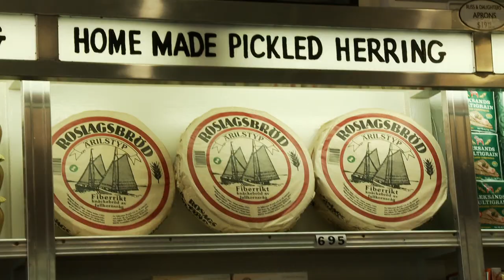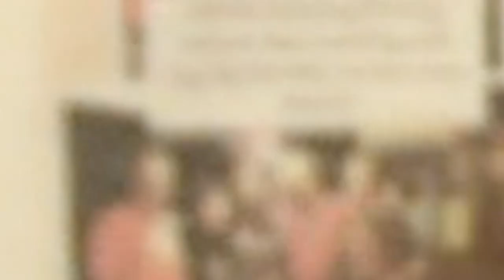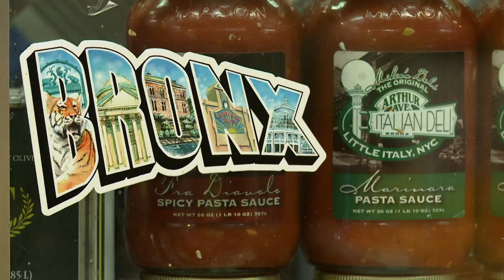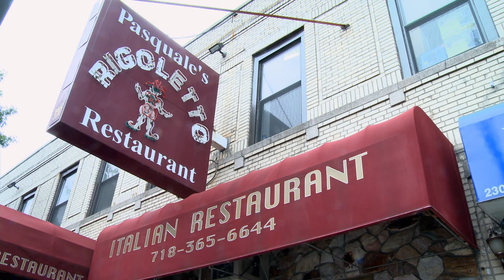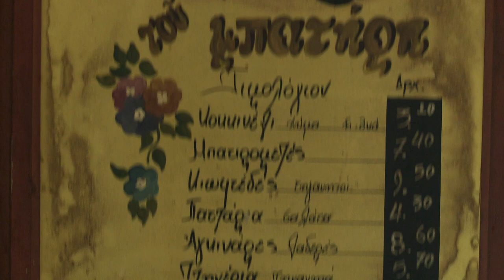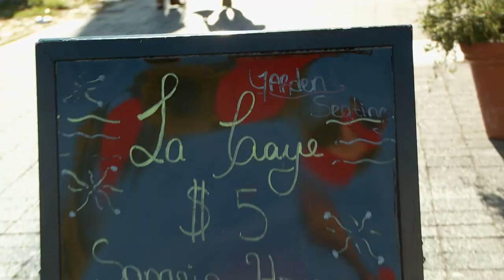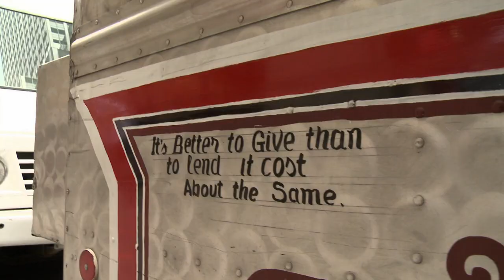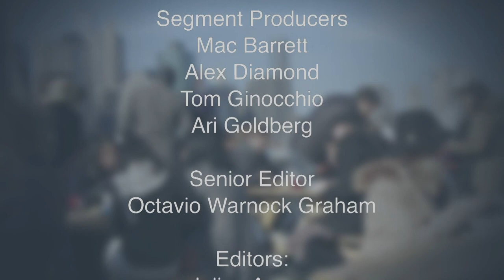CUNY TV Special: Subway Smorgasbord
CUNY TV explores some of the various types of food this world has to offer, without even leaving New York City. Tony Guida takes a trip to Katz’s Deli to try out and talk about what has been branded as "Jewish Foods." Lisa Beth Kovetz visits Tatiana Restaurant in Coney Island and Sammy's Romanian Steakhouse to get a taste of Eastern European Food. Andrew Falzon drops by Mike's Deli on Arthur Avenue in the Bronx to get his hands on some of the freshest mozzarella this city has to offer. Mike Gilliam goes out to Astoria to see what kind of food the large Greek population eats on a daily basis. Magalie Laguerre-Wilkinson goes on a tour of some of the city's best West Indian foods from Haiti, Cuba and Trinidad. Finally, Tinabeth Pina goes to Smorgasburg in Williamsburg to see a wide range of foods from Bolivia to Japanese fusion.

(Taped:  11/11/14)